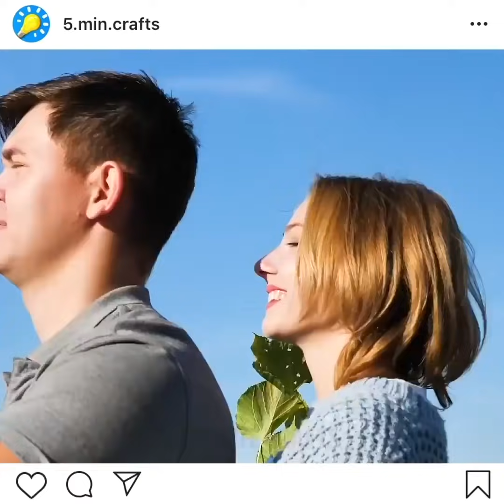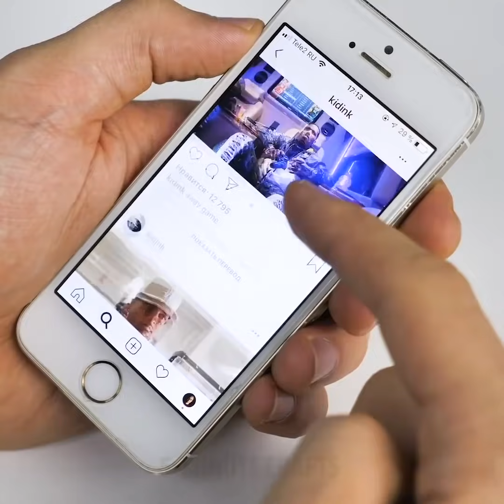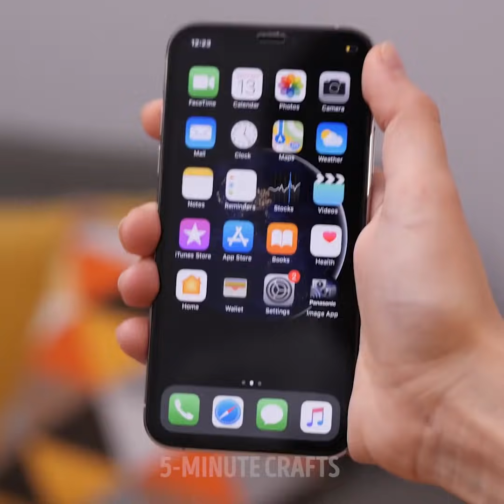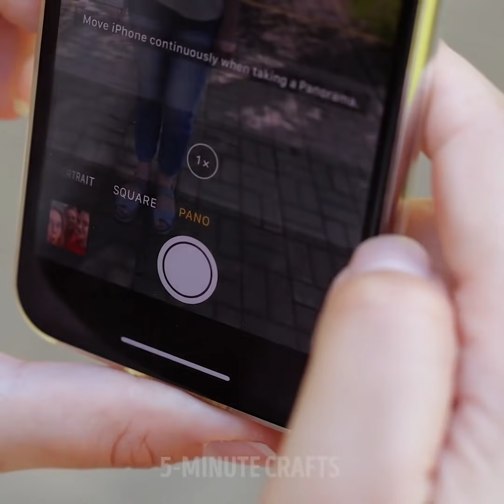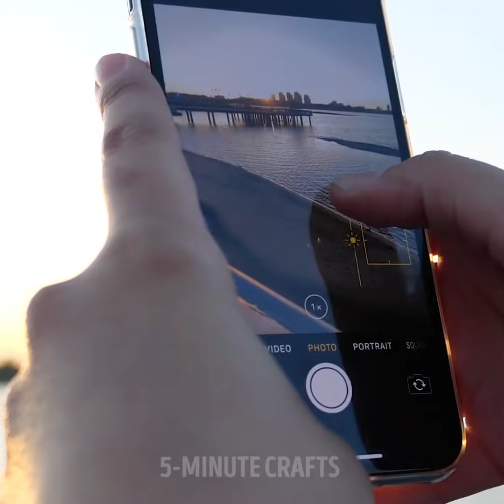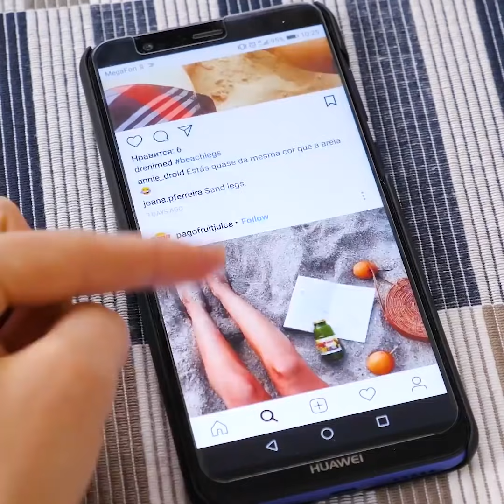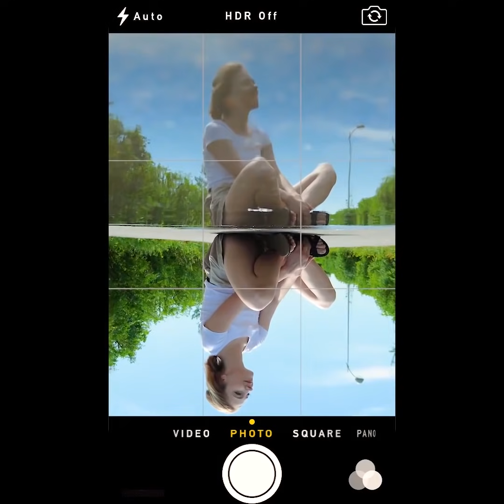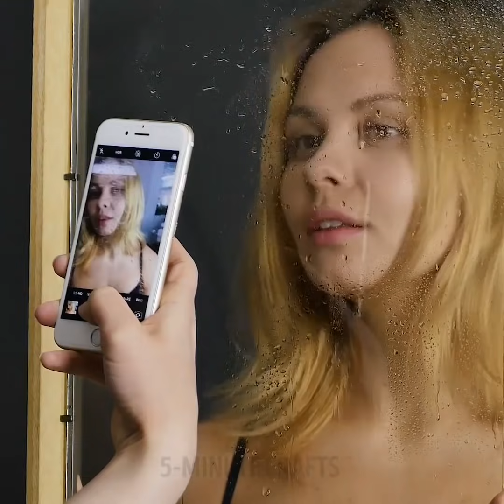46 HACKS TO MAKE YOUR VIDEOS AND PHOTOS VIRAL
TIMESTAMPS:

02:08 Magic video tricks
03:42 How to make viral videos
05:19 Photographing puddle reflections
06:48 Photo prank idea
07:03 Glittery rain video
07:50 Umbrella with rose petals
08:45 A trick with a pan
09:24 How to shoot sunset
10:13 Photo prank
12:58 Romantic photo idea
13:06 DIY Lightbox